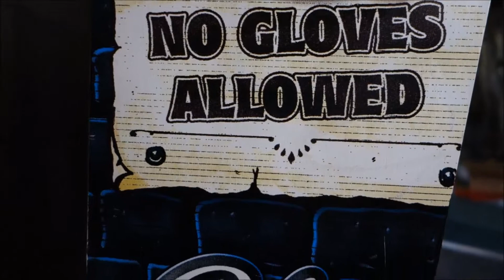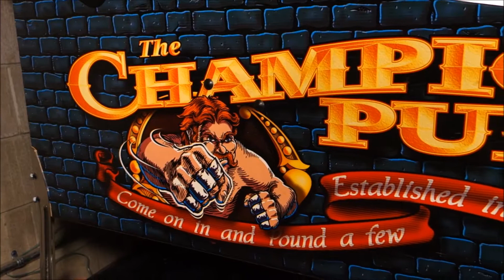The Champion Pub - an intro, Williams 1998 pinball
Here's an into before any serious mods are done. Footage includes playfield layout & cabinet details.

Camera operated by Scott